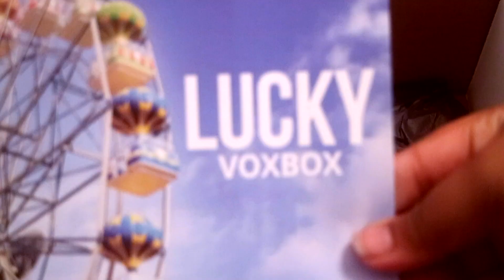Influenster Lucky VoxBox Unboxing! | Youtober Day 12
Hey guys! This is my second Vox box from Influenster. So, I wanted to share this one and I will do a full review of all the items at the end of the month! XOXO